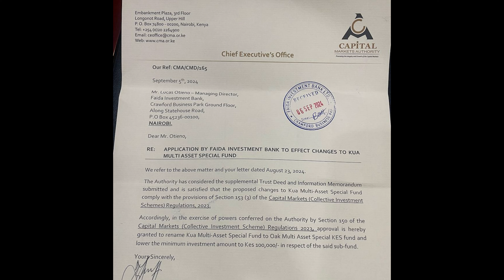E8 | What Is The OAK Special Fund? | Rina Hicks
Whether you have questions or are ready to start investing, our team is here to help.

Head Office
Address: Crawford Business Park,
State House Rd, Nairobi Kenya.

OAK Special Fund is a Leveraged Asset Allocation Fund domiciled in Kenya. It offers investors a unique opportunity to access both local and global markets. The fund is managed by Faida Investment Bank and is licensed by the Capital Markets Authority as a Special Collective Investment Scheme (CIS).

Key Information

Inception Date: February 2024
Base Currency: Kenya Shilling (KES)
Minimum Investment: KES 1,000,000
Minimum Top-up: KES 100,000
Lock-in Period: 6 months
Fund Manager: Faida Investment Bank

What is the Oak Special Fund?
The Oak Special Fund is a type of Collective Investment Scheme (CIS), regulated by the Capital Markets Authority (CMA). It allows fund managers to have more creative and flexible strategies in managing investments, provided they clearly disclose the fund’s objectives, strategy, and risk management approaches. The key differentiator of a special fund, like Oak, is that it’s not bound by the rigid guidelines that limit asset classes or percentages in more traditional funds (like money market or fixed income funds).

Instead, special funds allow for broader diversification across different asset classes—such as equities, bonds, commodities, real estate, and even private equity or global assets—enabling fund managers to tailor the investment strategy to meet specific goals and opportunities.

The Evolution of the Oak Special Fund
The journey to creating the Oak Special Fund stemmed from the changing dynamics in Kenya’s financial markets. Rina highlights several significant events, such as the collapse of banks and companies, the rise of government borrowing, and a decrease in corporate bonds and Initial Public Offerings (IPOs), which have led to reduced opportunities in Kenya's capital markets. Moreover, global shifts, including the rise of real estate investments and cryptocurrencies like Bitcoin and Ethereum, have diverted investor attention from local capital markets.

In response to these market shifts, Faida Investment Bank recognized the need to offer more diversified opportunities. The Oak Special Fund was designed to cater to clients seeking not only safety and inflation-beating returns but also wealth creation opportunities that go beyond traditional investments. This fund taps into global markets and a variety of asset classes, ensuring that investors can benefit from a more comprehensive approach to wealth management.

Why the Oak Special Fund?
The creation of the Oak Special Fund (formerly Kua) was driven by the need for flexibility, risk management, and diversification. As Rina explains, markets are volatile, and relying on a single market—whether local or international—can expose investors to significant risks. For instance, geopolitical events like the war in Russia or a crash in the Chinese real estate market can severely impact local investors who are not diversified.

The Oak Special Fund aims to provide access to global opportunities and manage risks through diversification across different asset classes and markets. It seeks to deliver higher returns than traditional investments, while also managing volatility through tactical investment strategies. The fund’s design ensures that investors can gain exposure to growth opportunities, hedge against inflation, and create wealth over the long term.

Returns and Risk Management
While Rina did not disclose specific target returns for the Oak Special Fund, she emphasizes that the fund is designed to generate returns higher than inflation, making it an attractive option for investors seeking both growth and stability. The fund’s diversified portfolio includes a range of asset classes, from global equities to fixed income and commodities, enabling it to capitalize on opportunities in different markets.

Risk management is a core part of the fund’s strategy. The Oak Special Fund employs various tactics, such as hedging and strategic asset allocation, to mitigate risk in volatile markets. By having a broad exposure across different sectors and geographies, the fund ensures that its risk is spread out, thus reducing the chances of significant losses from any single market or asset class.

Transition from Kua to Oak
The Oak Special Fund was initially launched as Kua Special Fund. However, the name change to Oak reflects the growth and strength the fund aims to offer its investors. While the name may be changing, everything else about the fund—its structure, strategy, and regulations—remains the same. The fund is licensed by the CMA, and its performance and assets are closely monitored by custodians and trustees to ensure transparency and compliance with regulations.